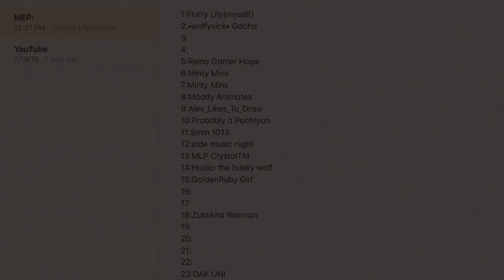I Can’t Decide (Gravity Falls Animation Meme)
There was a few Easter eggs in there at some places, and this idea just popped into my head XD
Idk what else to write, this is honestly my favorite meme that I made :3